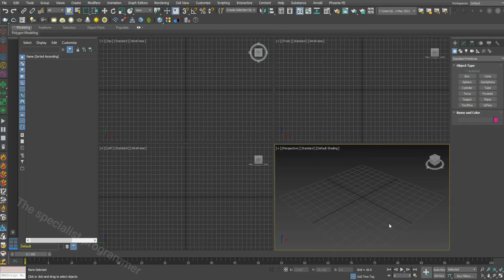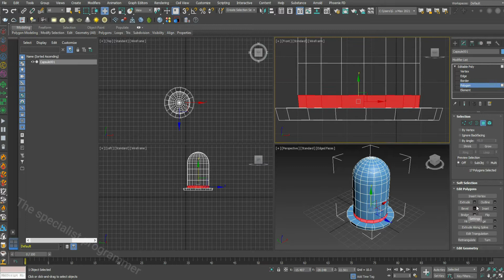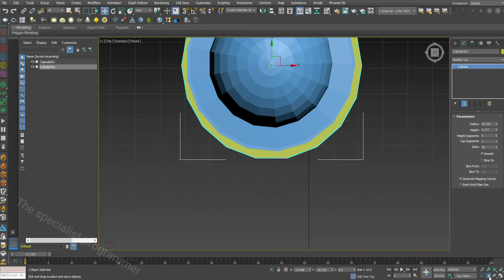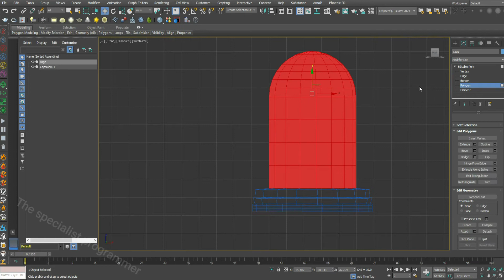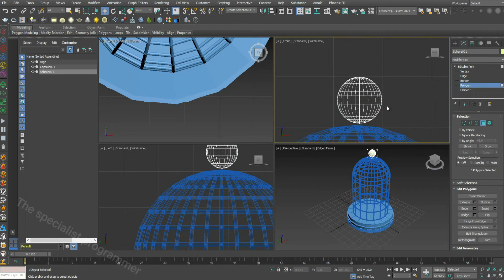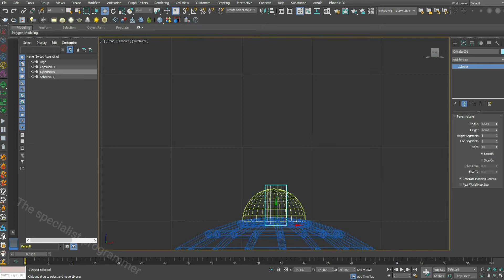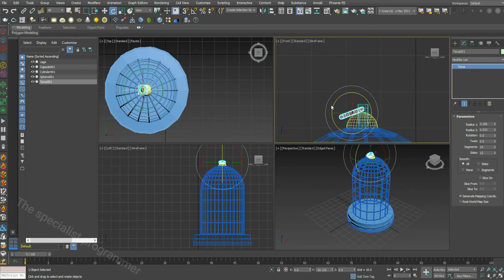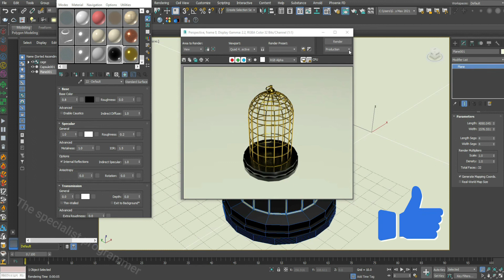Create a bird cage in 3ds max ( lattice + Extrude ) modifiers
3DS MAX CAGE STRUCTURE
Lattice in 3ds max tutorial  parrot cage in 3ds max
How to Make Bird Cage
3D modeling

3ds Max Tutorial
learn 3ds max
3ds max lessons
3dsmax
3dsmax problems
3ds max
building a game
material
arnold material
Beginner Tutorial
cartoon
 animation
2d
3d

عمل قفص عصفور و ببغاء  ثري دي ستوديو ماكس

كلية الهندسة
قسم عمارة
The SP